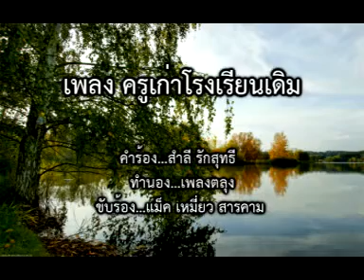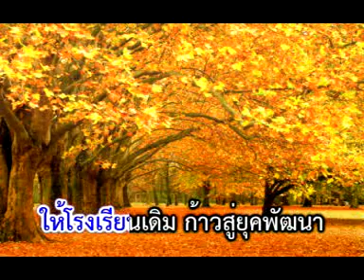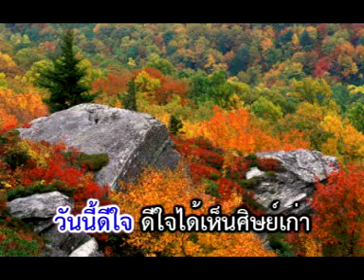krookao.flv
VCD คาราโอเกะ เพลง ครูเก่าโรงเรียนเดิม
เนื่องในงานผ้าป่าศิษย์เก่า โรงเรียนบ้านวังจานโนนสำราญ อ.วาปีปทุม จ.มหาสารคาม ปี2554